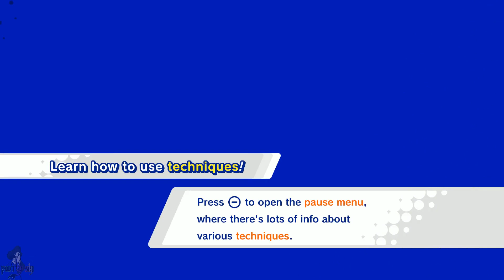Stream highlight The many wins of Kirby